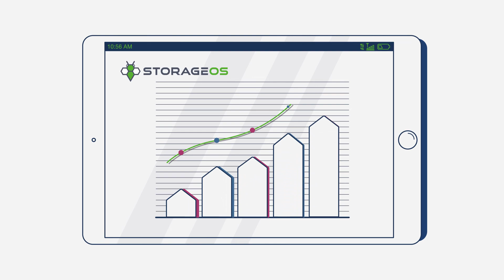Why StorageOS?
Learn why StorageOS is the smarter cloud-native storage platform, purposely built for Kubernetes in this quick video.